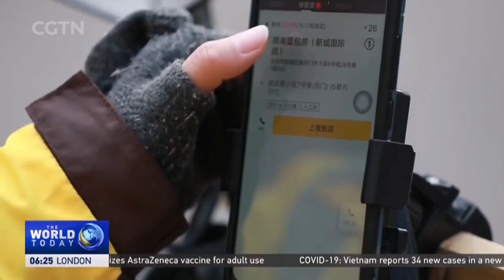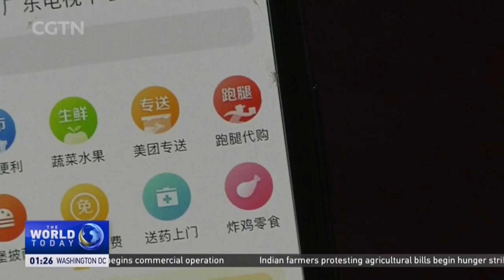Food Delivery in China: Meet Wang Shuang, a rare breed of female delivery rider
(Aired on CGTN on Jan 30, 2021)

Pitched and produced this story.

I have been a beneficiary of China's food delivery system -- the options available, service, efficiency is truly like nowhere else.

There were many angles to go about this piece. Compensation system, road safety, work motivation, etc, etc.

Two recent food orders of mine were delivered by female riders. This piqued my interest even more. Decided then I have to speak to one and produce a story.

Thank you 王双 for speaking with me, and thank you 美团 for allowing me to interview and shoot one of your riders.